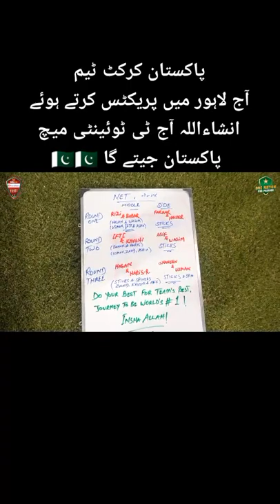Pakistan Cricket Team Doing Practice at Gaddafi Stadium Lahore for T20. Pakistan will will Inshallah